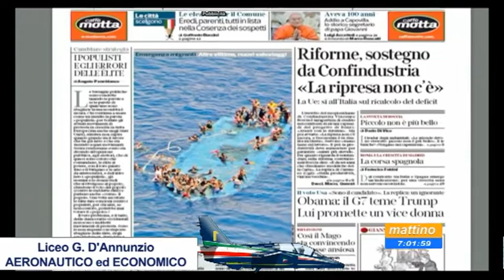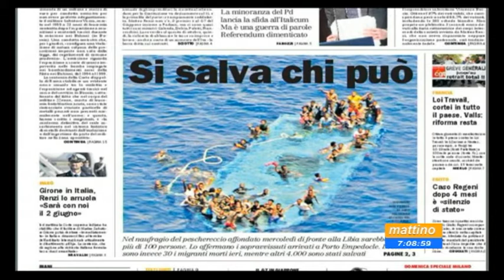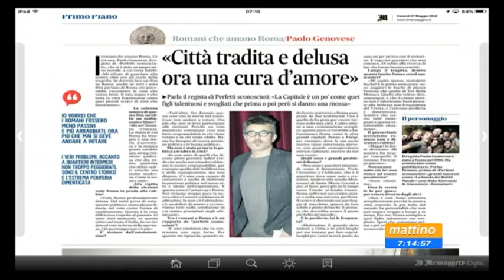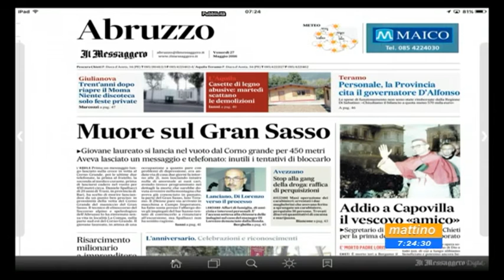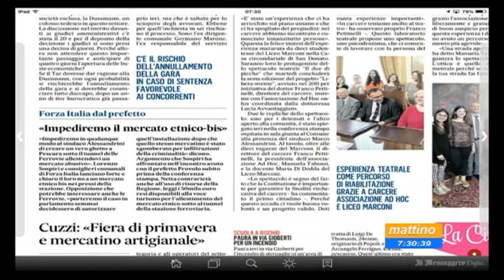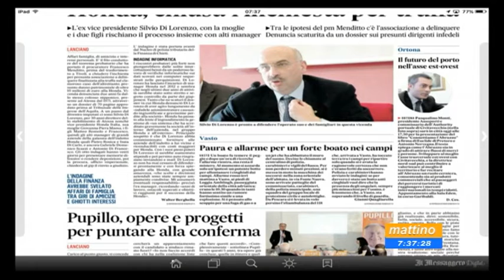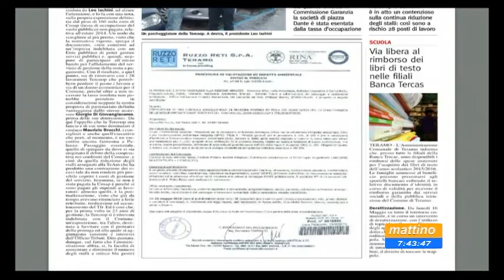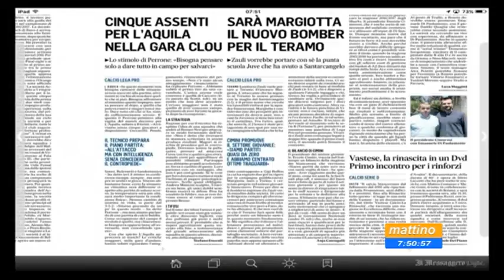Mattino 6 Rassegna Stampa Venerdi 27 maggio 2016